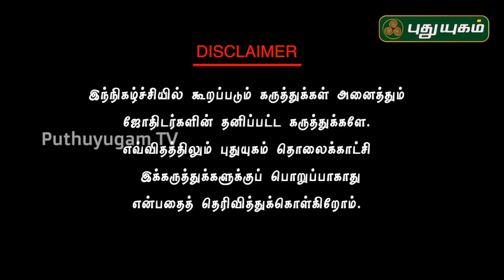பிரமாண்ட வெற்றி தரும் பழனி முருகன்... Dr. வரம் T. சரவணாதேவி | Neram Nalla Neram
பிரமாண்ட வெற்றி தரும் பழனி முருகன்...